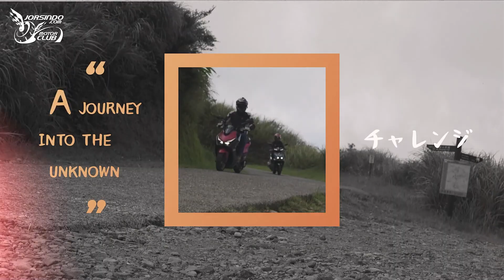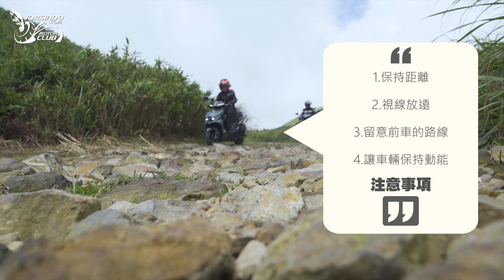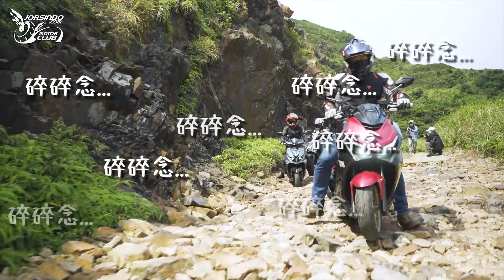把妹子帶到深山，強迫她做不想做的事？！｜Re: 從零開始的冒險生活｜Vol.2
Re: Life in adventure from zero ft.瑄瑄
卡鋪大叔跟土拓余居然想逼良為娼？把瑄瑄帶到荒煙蔓草的深山裡，強迫她做不想做的事瑄瑄？！
原本Piece of Cake的大冒險，到Level 2就全變了調！最後還直接變成燦光寮的地標？！
快跟著卡普大叔、拓余還有瑄瑄，來場最刺激的大冒險吧！

上一次的#冒險企劃  Re: 從零開始的冒險生活｜什麼！？只能騎JET SL、KRV、勁戰六代去燦光寮、草山雷達站？｜Vol.1 @vivia168